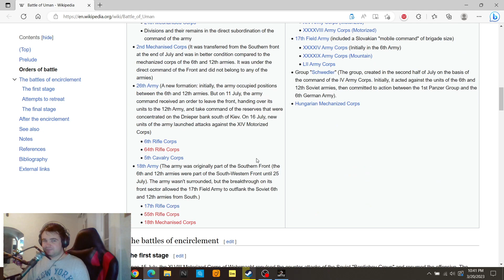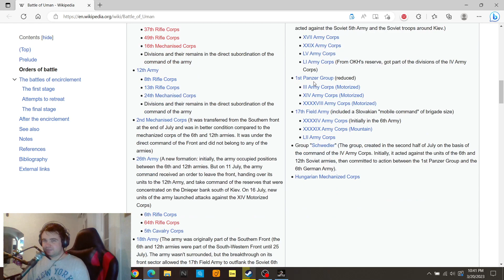War in the East 2 Soviets Turn 5 Part 4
Das Reich SS Division is within spitting distance of encircling the Western Front in Smolensk, if of course you consider spitting to be artillery preparation with 150mm howitzer shells...

Elsewhere, although Kiev itself is safe for now, the rest of Ukraine is in for a world of hurt.